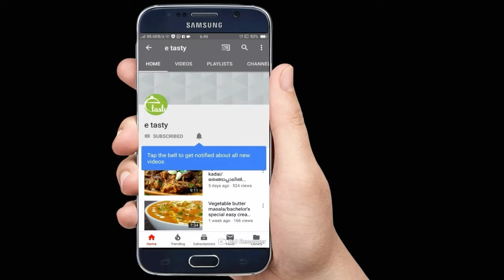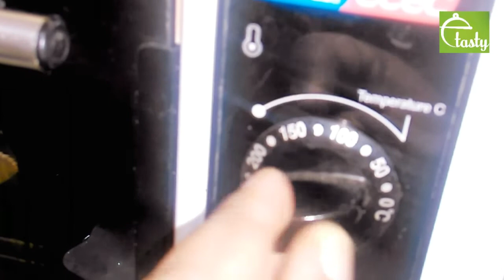ഈ x mas ന് കുട്ടികൾക്ക് പഴം കൊണ്ട് ഇതുപോലൊരു cup cake ഉണ്ടാക്കി കൊടുത്തു നോക്കു /banana cup cake